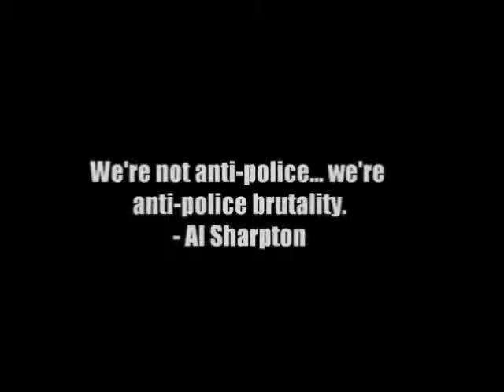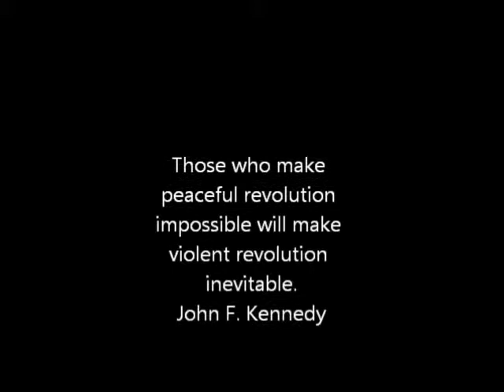REO Speedwagon - Anti-Establishment Man (((Occupy Wall Street)))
Please help me to grow this channel, please suscribe to my patreon about REO Speedwagon too!!! all my REO Speedwagon channels cannot be monetized for obvious reasons, so please donate to continue this work! thank you so much!!! Julio from Venezuela!!!